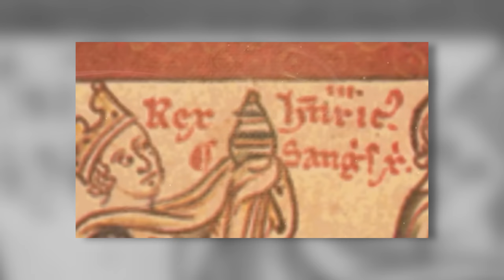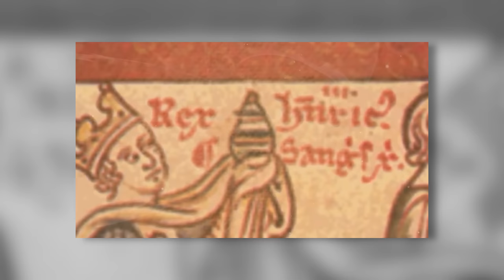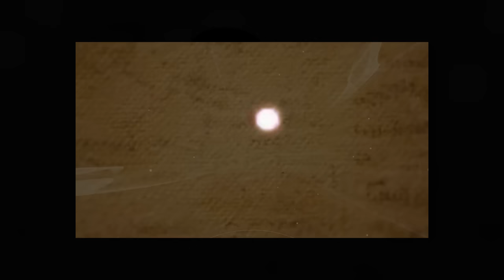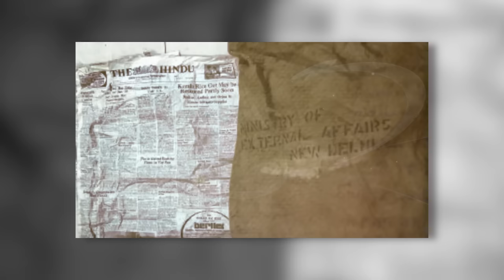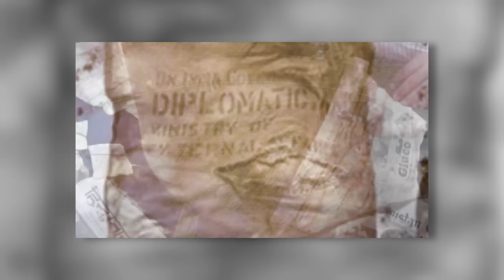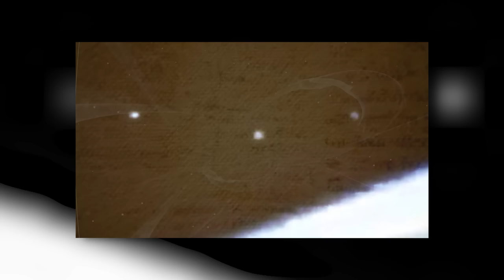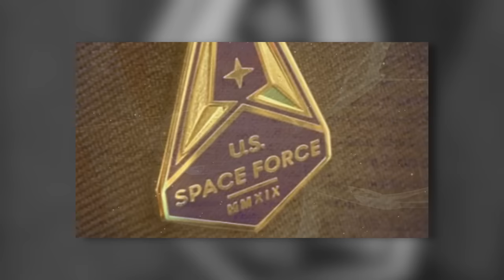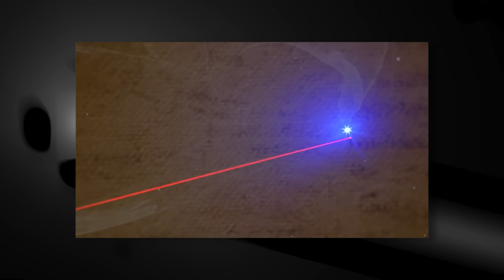100 Unsolved Mysteries that cannot be explained | Compilation